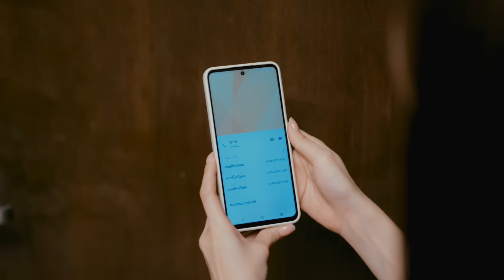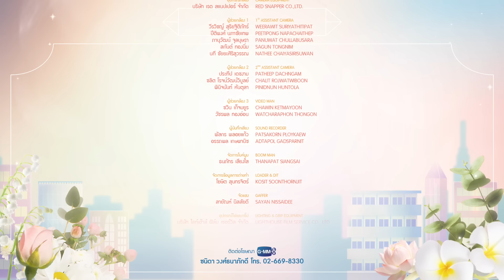[Eng Sub] Beauty Newbie หัวใจไม่มีปลอม | EP.11 [4/4]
"หลิว" (ใบเฟิร์น พิมพ์ชนก) หญิงสาวที่ตัดสินใจไปศัลยกรรมทั้งหน้าให้สวยขึ้นเพื่อให้มีเพื่อนและไม่โดนใครดูถูกความฝันว่าหน้าตาอย่างเธอไม่คู่ควรกับการชอบน้ำหอม
จนได้พบกับ "เฟย์" (เจน รมิดา) สาวสวยธรรมชาติราวกับนางฟ้ามาเป็นเพื่อนคนแรกของเธอ แต่โชคชะตาเหมือนจะไม่เข้าข้างเพราะดันเจอกับ "กาย" (วิน เมธวิน) ชายหนุ่มสุดหล่อประจำภาคและจำหลิวได้ว่าเป็นเพื่อนเก่าสมัยม.ต้น พร้อมบอกเธอว่าให้ระวังตัวไว้ให้ห่างจากเฟย์ไว้
ซึ่งทำให้หลิวยิ่งไม่ชอบหน้ากายเข้าไปใหญ่ผิดกับ พี่เซ้นต์ (เกรท สพล) รุ่นพี่ป.โทและเพื่อนข้างบ้านของเธอที่มักจะเป็นกำลังใจคอยช่วยเหลือเธออยู่เสมอ
และแล้วก็มีเหตุการณ์ที่ทำให้หลิวต้องบอกกับทุกคนว่าใบหน้าของเธอนั้นถูกศัลยกรรมมาทั้งหมด
เพื่อนและคนรอบข้างพูดถึงและนินทาเธอเป็นจำนวนมาก หลิวได้แต่คิดว่ายังไงตัวเองก็ไม่มีค่าพอซักที

หลิวจะผ่านเรื่องราวครั้งนี้ไปอย่างไร และกลิ่นความรักครั้งนี้จะเป็นแบบไหน มาติดตามพร้อมๆ กันได้ใน "Beauty Newbie หัวใจไม่มีปลอม"

ใบเฟิร์น พิมพ์ชนก ลือวิเศษไพบูลย์  รับบท  หลิว
วิน เมธวิน โอภาสเอี่ยมขจร  รับบท  กาย
เกรท สพล อัศวมั่นคง  รับบท  พี่เซ้นต์
เจน รมิดา จีรนรภัทร  รับบท  เฟย์
เดรก สัตบุตร แลดิกี  รับบท  หมอก
หลุยส์ ธณวิน ธีรโพสุการ  รับบท  ฟิล์ม
อู๋ ธนบูรณ์ เกียรตินิรันดร์  รับบท  เจอร์รี่
เอมี่ ทสร กลิ่นเนียม  รับบท  แอน
พลอยภัช ภัชธร ธนวัฒน์  รับบท  มีมี่
ป๊อด ศุภกร ศรีโพธิ์ทอง  รับบท  เติร์ด
เอส ศุภ สง่าวรวงศ์  รับบท  โน้ต
ไมค์ ชินรัฐ สิริพงษ์ชวลิต  รับบท  แม็ค
เจี๊ยบ โสภิตนภา ชุ่มภาณี  รับบท  ลินดา
อ่ำ อัมรินทร์ นิติพน  รับบท  เกริกพล
เจ้าหญิง ครองขวัญ นาครทรรพ  รับบท  เกล

กำกับซีรีส์ : อาทิชา ตันธนวิกรัย

ติดตาม Beauty Newbie หัวใจไม่มีปลอม

มุมมอง (Focus) Ost.Beauty Newbie หัวใจไม่มีปลอม - Gawin Caskey, Emi Thasorn
โลกทั้งใบ (Blind) Ost.Beauty Newbie หัวใจไม่มีปลอม - Gawin Caskey
ต่อให้รู้ว่าไม่จริง (White Lie) Ost.Beauty Newbie หัวใจไม่มีปลอม - Aye Sarunchana

Subtitles
French : Winfrance2102, Lo_Win555 and Silas1205